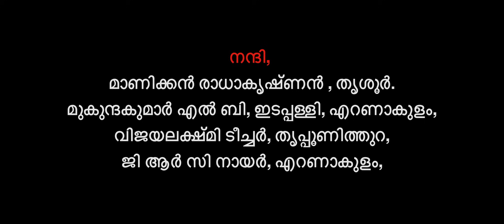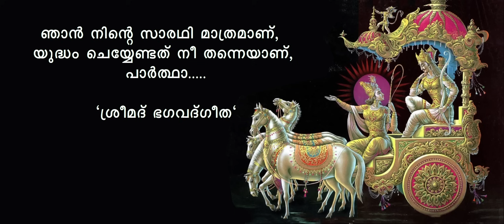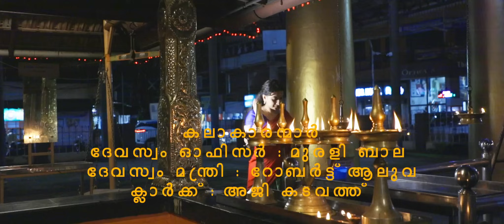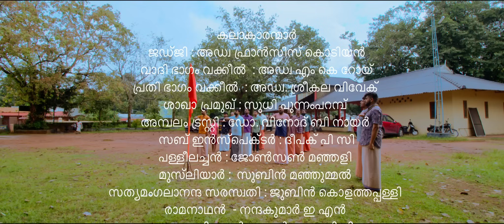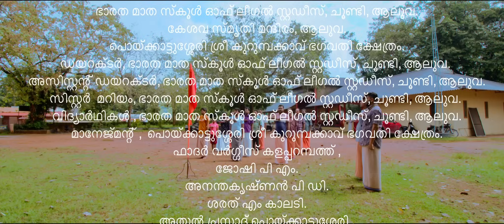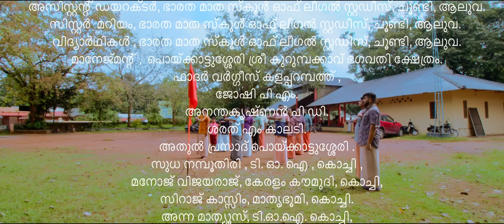13 മണിക്കൂറിൽ പൂർത്തിയാക്കിയ മലയാളം സിനിമ സംവിധാനം രഘുനാഥ് എൻ ബി.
തത്ത്വമസി Thathwamasi 13 മണിക്കൂറിൽ പൂർത്തിയാക്കിയ മലയാളം സിനിമ. രചനയും സംവിധാനവും - രഘുനാഥ് എൻ ബി.
വെറും 13 മണിക്കൂർ കൊണ്ട് ഒരു മുഴുനീള സിനിമ പൂർത്തിയാക്കിക്കൊണ്ട് എറണാകുളം സ്വദേശി രഘുനാഥൻ എൻ ബി  ലോക സിനിമയിൽ പുതിയ ചരിത്രം സൃഷ്ടിച്ചു.  ഒക്ടോബർ ഇരുപത്തിയൊന്നാം തീയതി കാലത്ത് പത്തുമണിക്ക് ചിത്രീകരണം ആരംഭിച്ച 'തത്ത്വമസി'  എന്ന സിനിമയാണ് വൈകുന്നേരം 11:40 ന് ഓ ടി ടി പ്ലാറ്റ്ഫോമിലൂടെ ഡിജിറ്റൽ റിലീസിംഗ് പൂർത്തിയാക്കി ലോക  സിനിമയിൽ പുതിയ അധ്യായം  എഴുതി ചേർത്തത്.
ഒരു കോടതിയിൽ നടക്കുന്ന കേസ് വിസ്താരവും അതിനോടനുബന്ധിച്ച സംഭവങ്ങളുമാണ്, ആവിഷ്കാരം ഡിജിറ്റൽ ബാനറിൽ പൂനെ ഫിലിം ഇൻസ്റ്റിറ്റ്യൂട്ട് ബിരുദധാരിയായ രഘുനാഥ്  എൻ ബി രചനയും സംവിധാനവും ചെയ്തു നിർമിച്ച 'തത്ത്വമസി' എന്ന  സിനിമയുടെ ഇതിവൃത്തം.  കണ്ടുപരിചിതമായ പതിവ് കോടതി രംഗങ്ങളിൽ നിന്നും വിഭിന്നമാണ് 'തത്ത്വമസി'യിലെ കോടതി രംഗങ്ങൾ.  പലപ്പോഴും സിനിമയ്ക്കുവേണ്ടി വികൃതമാക്കപ്പെട്ട കോടതിയിലെ വാദപ്രതിവാദങ്ങൾ ഒട്ടും തനിമ നഷ്ടപ്പെടാതെ കോടതിയുടെ സിനിമ അവതരണത്തിന് ഒരു പുതിയ  ഭാഷ്യം നൽകുകയാണ് ഈ സിനിമയിലൂടെ സംവിധായകൻ ചെയ്തിരിക്കുന്നത്.  ജില്ലാ കോടതികളിലും മറ്റും പ്രാക്ടീസ് ചെയ്യുന്ന അഭിഭാഷകരും ഡോക്ടർമാരും അതുപോലെയുള്ള നിരവധി പുതുമുഖങ്ങളും  ആണ് ഈ ചിത്രത്തിലെ കഥാപാത്രങ്ങൾക്ക്  ജീവനേകിയിരിക്കുന്നത്.
ഒരു മണിക്കൂർ 45 മിനിറ്റ് ദൈർഘ്യമുള്ള ഈ ചിത്രം മൈ ഓ ടി ടി മലയാളം എന്ന വെബ്സൈറ്റിലൂടെയും, മൈ ഓ ടി ടി മലയാളം എന്ന  ആൻഡ്രോയിഡ് ആപ്പ് ഗൂഗിൾ പ്ലേ സ്റ്റോറിൽ നിന്നും ഡൗൺലോഡ്  ചെയ്തും  പ്രേക്ഷകർക്ക്  കാണാവുന്നതാണ്.  യു ആർ എഫ് വേൾഡ് റെക്കോർഡ്, വേർഡ്സ് ഗ്രേറ്റസ് റെക്കോർഡ് തുടങ്ങിയ അംഗീകാരങ്ങൾ ഈ സിനിമയ്ക്ക് ഇതിനോടകം തന്നെ ലഭിച്ചു കഴിഞ്ഞു.
കൂടുതൽ വീഡിയോകൾക്കു ഈ ചാനൽ സബ്സ്ക്രൈബ് ചെയ്യുക.

Social Media and Media Links

LEGAL WARNING : All the contents of this channel are copyright protected.downloading, copying and re uploading are strictly prohibited.